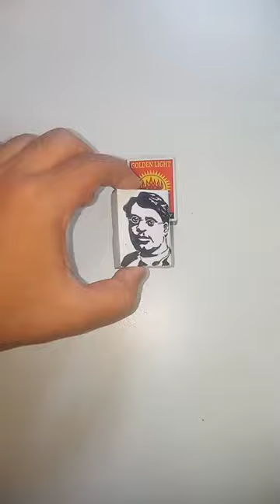Sukumar roy portrait drawing on matchbox 🙏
sukumar roy drawing on matchbox
drawing on matchbox